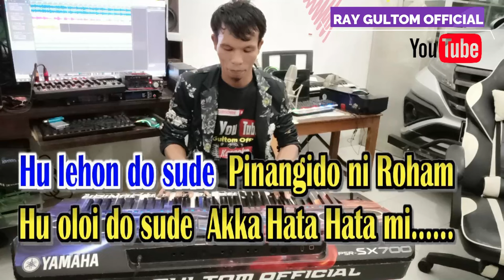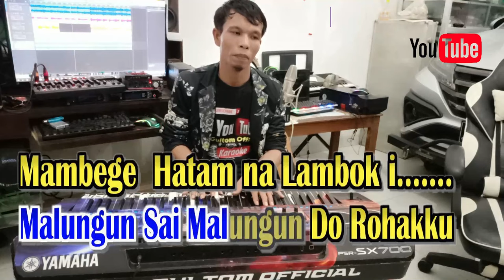KARAOKE PIGA LELENG NA I || NADA STANDART CEWEK - D = DO - Bulan Panjaitan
Piga leleng Na i - Au Manganju anju Ho -
Piga Leleng Na i - Au Mengelek elek Ho….. -
Lalap sai Lalap Holan Mengalah -
Menghadapi ke Egoisan mu…… -
Dang Holan be sadari, saminggu
Manang Sabulan Au Mengalah -
Alai Nunga mar taon taon Hasian. -
Hu lehon do sude - Pinangido ni Roham -
Hu oloi do sude - Akka Hata Hata mi. -
Lalap sai lalap Holan na Salah -
Sude Akka Pambahenanku. -
Songon Manuk na Peokon - Maoto Huhilala….. -
Ai so Hea, tikkos Au di Simalolong mu... -

Reff ..
Masihol... sai Masihol di Rohakku  -
Di Pangelekhon mi. -
Malungun Sai Malungun Do Rohakku -
Mambege  Hatam na Lambok i……. -
Ikkon tong do pikkironmu Rohakkon… -
Unang sai Holan Roham Lao si Elekon -
Ai dang Debata au na boi Holan na Sabar… -
Jolma Biasa do Au  -
 Nampuna Batas Kesabaran…… -